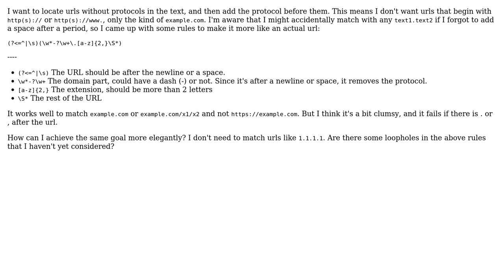Code Review: Regex detect URL without http(s):// and www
With thanks & praise to God, and with thanks to the many people who have made this project possible! | Content (except music & images) licensed under CC BY-SA | Music | Images & others | With thanks to user tnthpp66 user mdfst13 user konijn and the Stack Exchange Network Trademarks are property of their respective owners. You are responsible for your own actions.